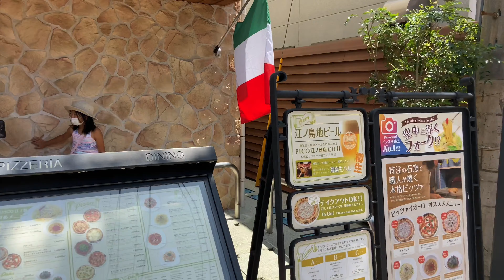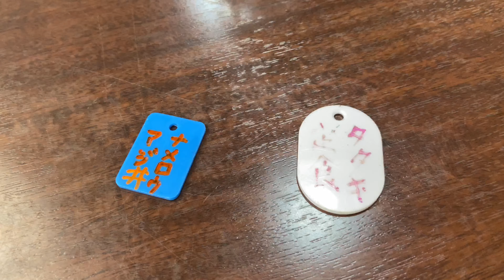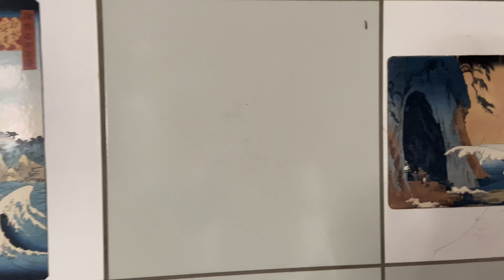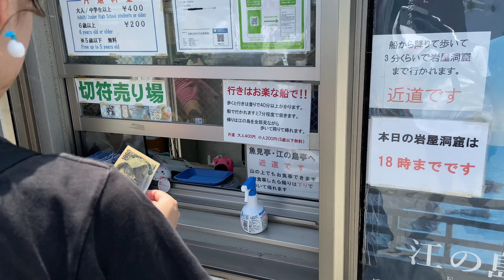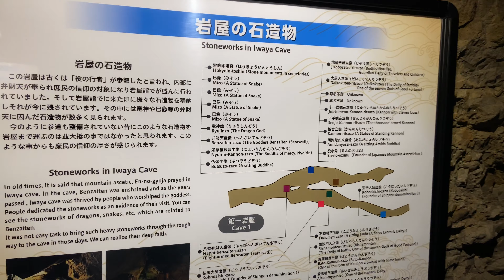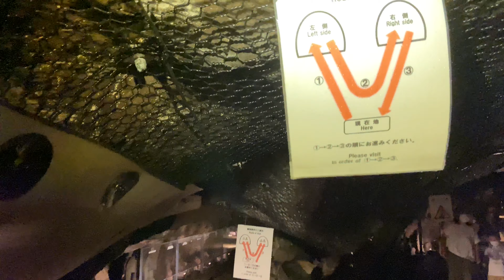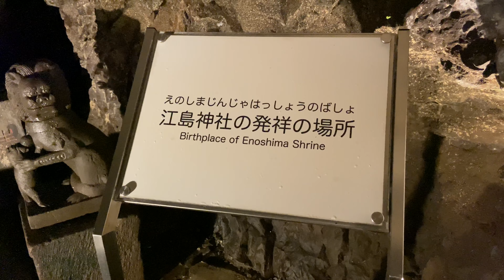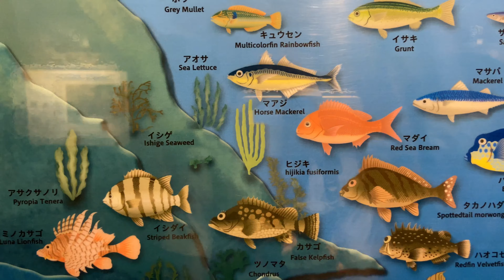【4K】Walk Enoshima, Japan(Part 2)/江ノ島を歩く#104(再アップ)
Kinokuniya-shokudo(Restaurant)
紀伊国屋食堂
神奈川県藤沢市片瀬海岸１丁目１３−１６

Iwaya by Enoshima
江の島岩屋（えのしまいわや）

Using OsmoMobile3, I took a video with iPhone11 at 4K/60fps.

OsmoMobile3 を使い、iPhone11で4K/60fpsで撮影しました。